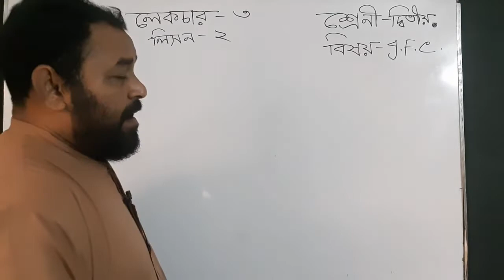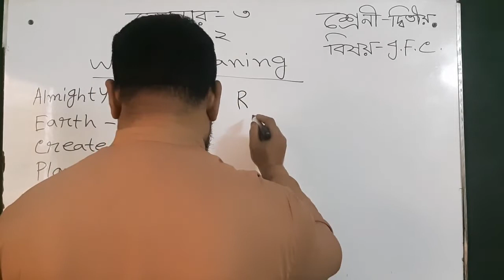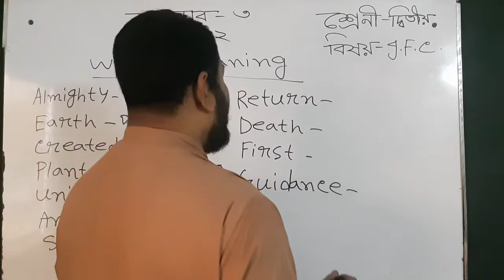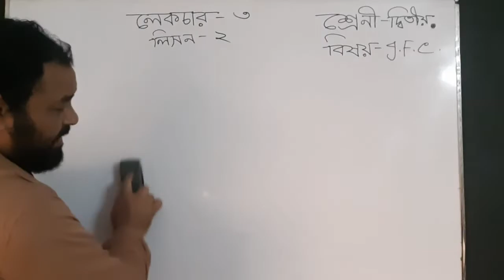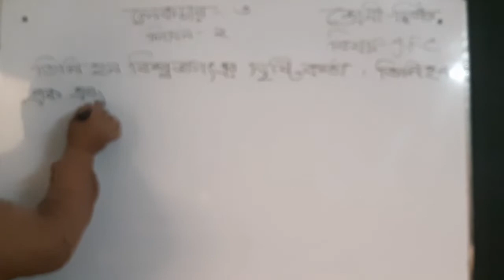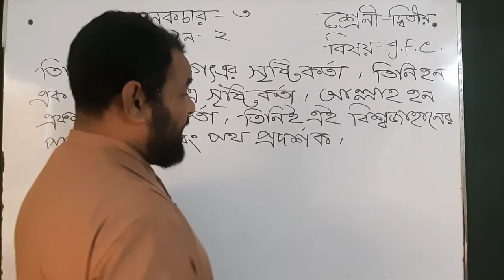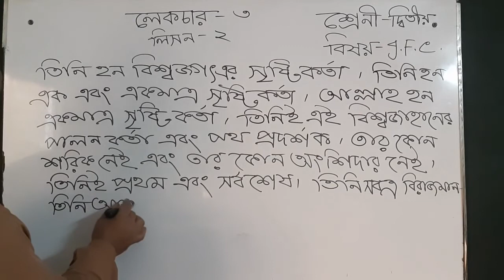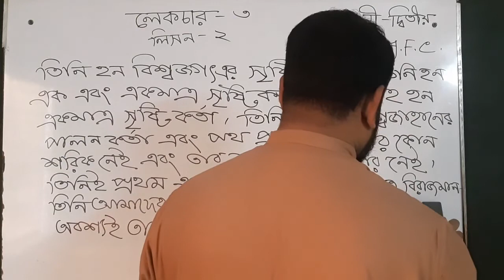Bogura City Ideal Madrasah। Online Class। Class-Two | Subject- I F C -3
তারিখ- ১০/০২/২০২২
ক্লাস: দ্বিতীয়
বিষয়ঃ শিশুদের জন্য ইসলাম
বিষয় শিক্ষক- মো: হারুনুর রশীদ